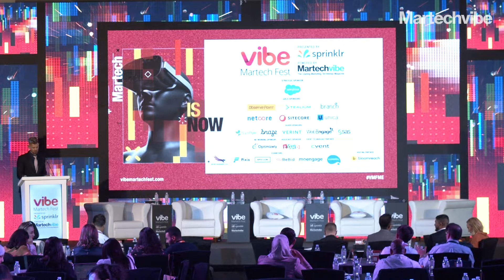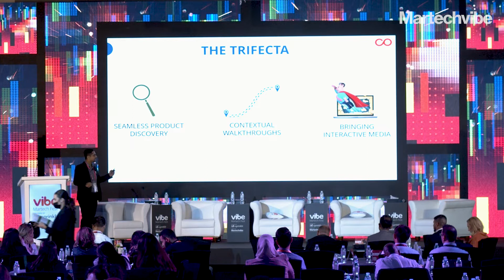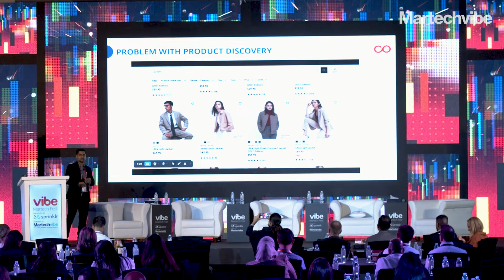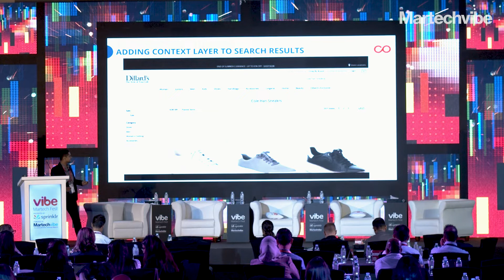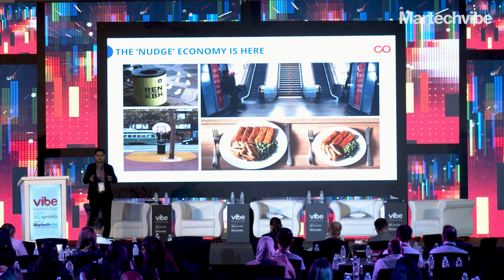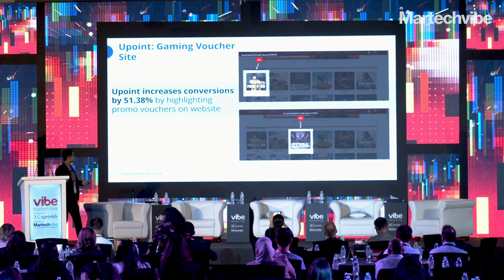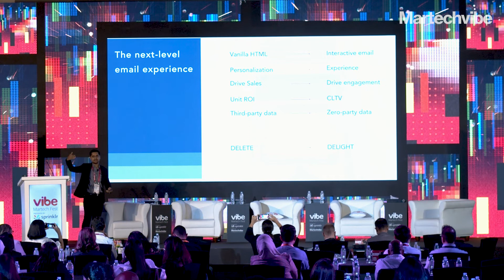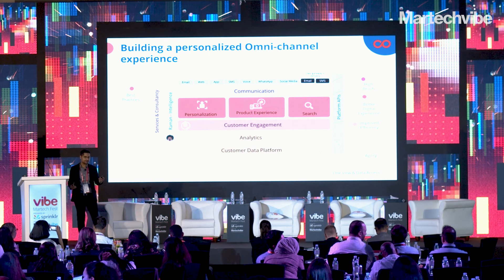Hit The Trifecta Of Customer Experience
Mayank Tomar, Head - Product Evangelist for Overseas Market at Netcore, talked about leveraging the power of AI-led personalisation to help customers discover products they love and make them come back for more. He described the trifecta of customer experience as seamless product discovery, contextual walkthrough, and bringing interactive media, where he touched upon how the right personalisation is equal to the right discovery.

With WhatsApp's example, Tomar talked about contextual walkthroughs and how it is forming certain habituation. We tend to use WhatsApp over other messengers, mainly because of UI and UX.